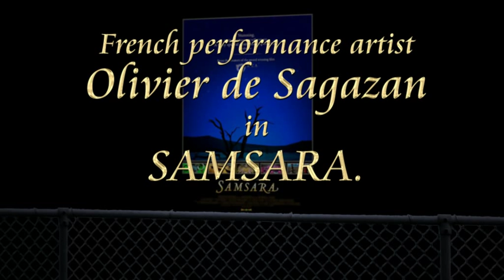'The angst of Sagazan'.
French performance artist Olivier de Sagazan
presenting the extremes of the human condition
in the film SAMSARA.